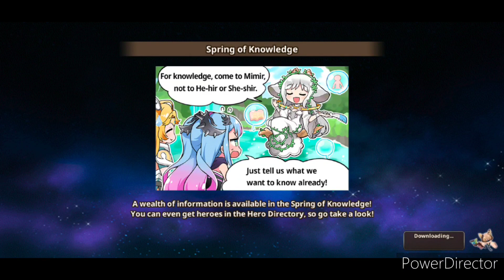Valkyrie Connect Event: Down the Wrong Path Ch 4-1/3 Story 1-4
I got Down the Wrong Path Chapter 4-1/3 Story 1-4 from Valkyrie Connect.